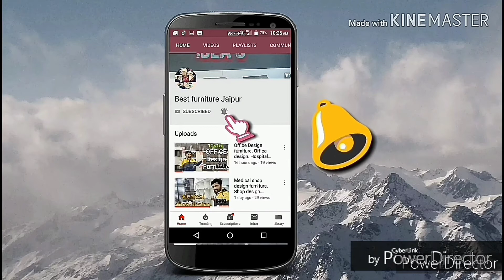kitchen me GTP कैसे लगाते हैं, ज़ी टी पी कैसे लगाई जाती है, GTP lagane ka aasan tarika, modular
GTP lagane ka aasan tarika
GTP kaise lagai jaati hai
GTP profile lagane ka tarika
modular kitchen mein GTP lagaen
GTP kya hai
 GTP size
मॉडलर किचन जीटीपी
kitchen design
आसान तरीके से जीटीपी लगाएं

ज़ी टीपी कैसे लगाई जाती है किचन में